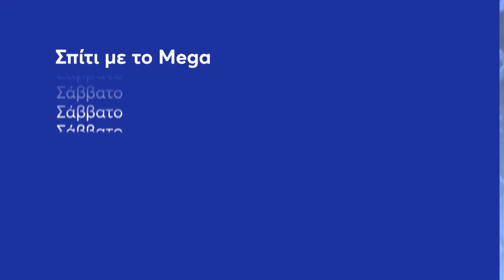Άντζελα Δημητρίου - Σπίτι με το Mega | Σάββατο 1/4, 21:00 (trailer)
Το Σάββατο 01 Απριλίου στις 21:00 μια βραδιά αφιερωμένη στην Λαίδη του ελληνικού τραγουδιού Άντζελα Δημητρίου !!!
Παρουσιάζει η Ρούλα Κορομηλά.